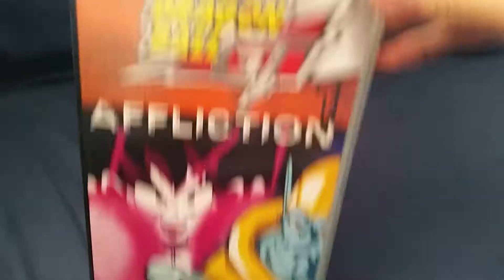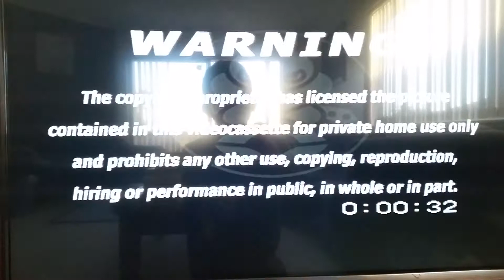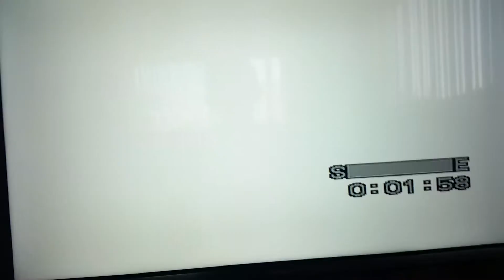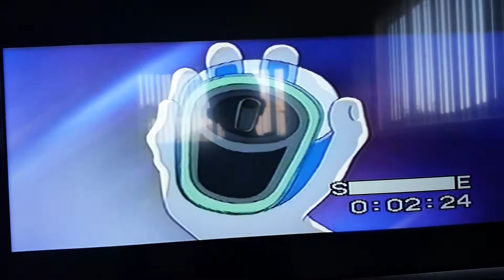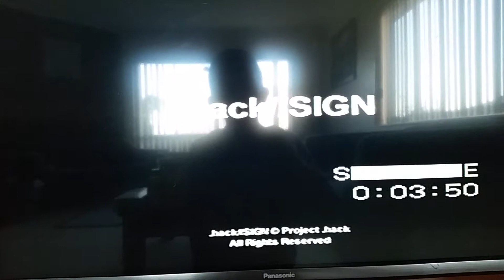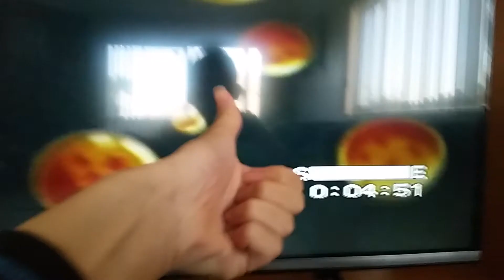Opening to Dragon Ball GT Affliction 1 2003 VHS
1. Madman Warning Screen
2. Madman Entertainment Logo
3. Dragon Ball The Pathito Power Trailer
4. Broly Trailer
5. Hack Sign Trailer
6. Initial D Trailer
7. Madman Entertainment Logo (Again)
8. PG Rated Screen
9. Start of the episode
That's all